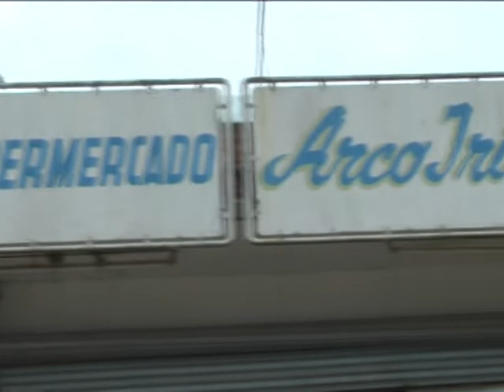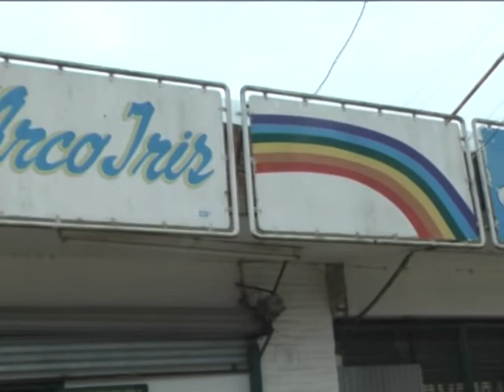ASALTO EN SUPERMERCADO